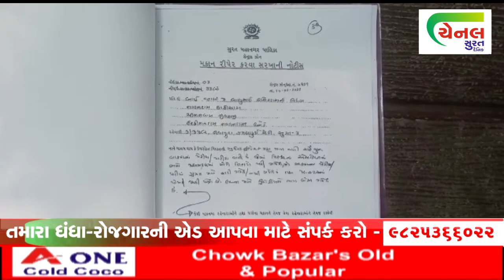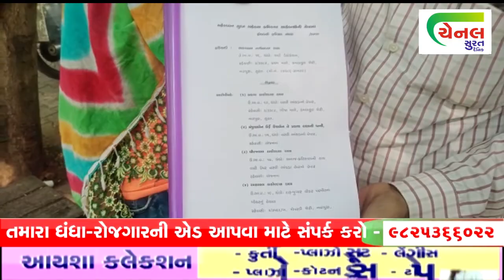channel surat | સામાજિક સેવકને બુટલેગરોનો ત્રાસ સ્થાનિક પોલીસ પણ સાંભળતી નથી ફરિયાદ surat news